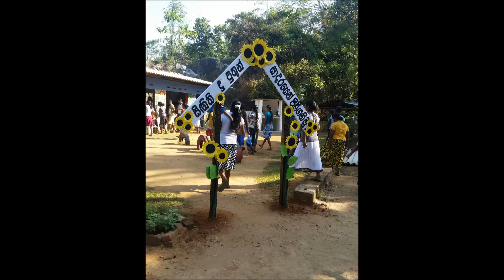Tiny star pre school palpola, first day 2019